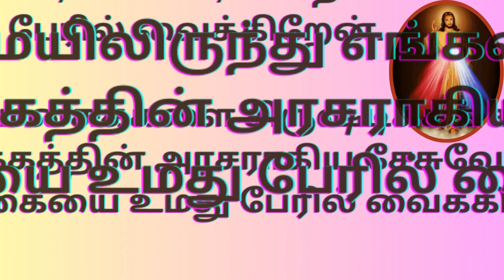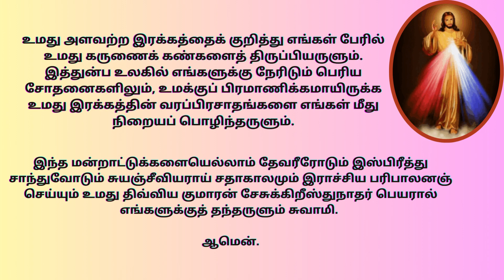இறைஇரக்கத்தின் ஜெபம் | Chaplet of Divine Mercy Prayer in Tamil Intercessory Prayer 03/10/23